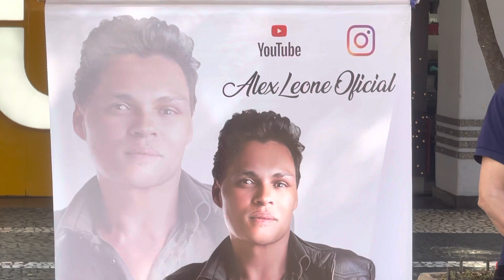Vencer é preciso